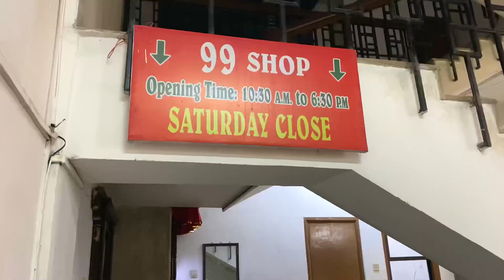A Day Out With Her || Basantapur Ko 99 Shop Kati Bhid Ho! ufff!!😮‍💨|| Majjaa..Aayo😜 || Apsara Rai